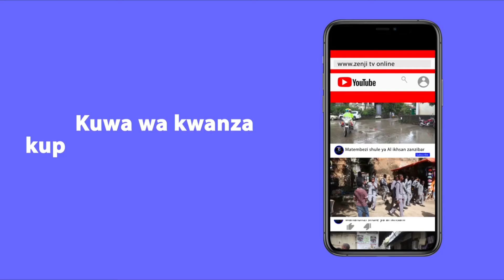ONGEZEKO LA TALAKA LINAVYOTELEKEZA WATOTO VISIWANI ZANZIBAR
ZENJTVONLINE HABARI,BURUDANI,MATUKIO#ZANZIBAR

 kuwanasi kupitia
⚫️ JE, NA WEWE UNA HABARI?
⚫️ WASILIANA  NA ZENJ TV ONLINE ( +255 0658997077)